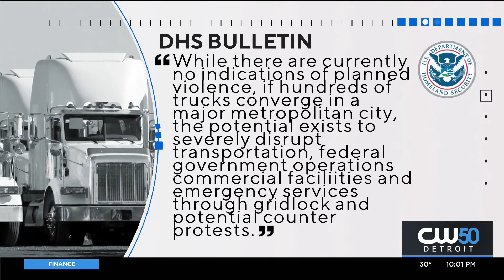Truckers' Bridge Blockade By Canadian Protesters Forces Shutdowns At Auto Plants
The truck blockade by Canadians protesting the country’s COVID-19 restrictions is tightening the screws on the auto industry, forcing Ford, General Motors, and other car companies to shut down plants or otherwise scale back production on both sides of the U.S. border.